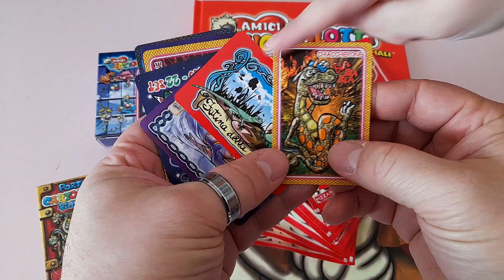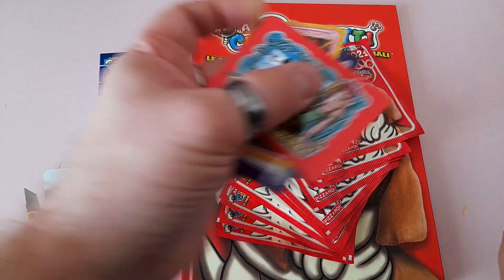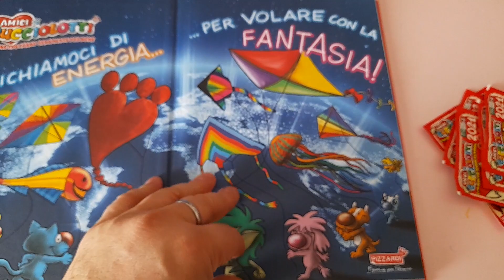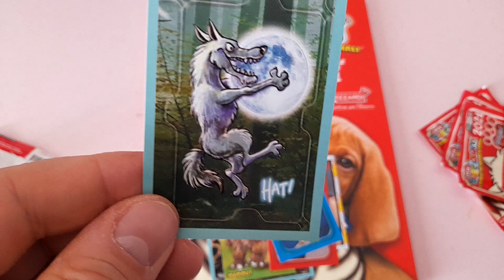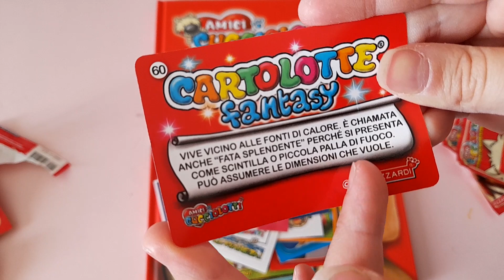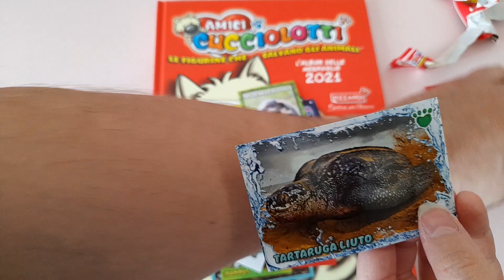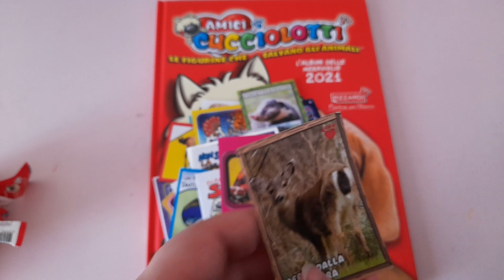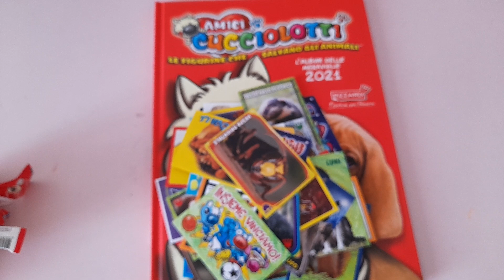Amici cucciolotto 2021 - apriamo 10 bustine Parte 2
Nuova raccolta figurine Amici Cucciolotti Pizzardi 2021 apriamo insieme 10 bustine e vediamo cosa troviamo di bello.